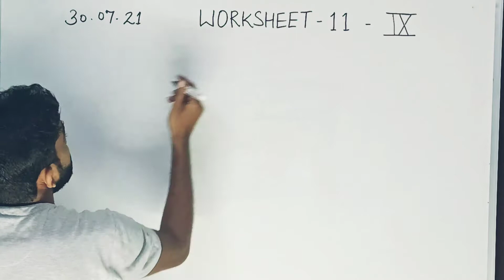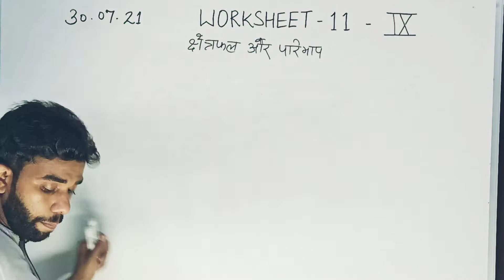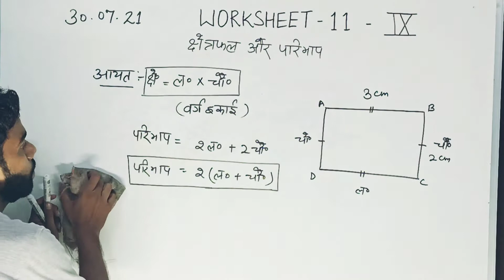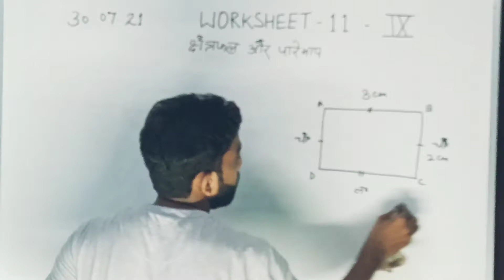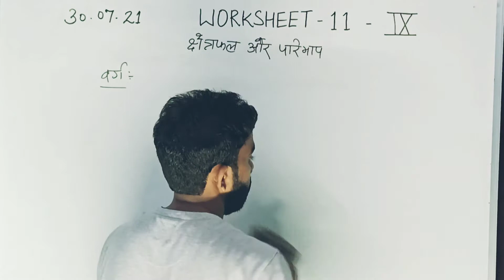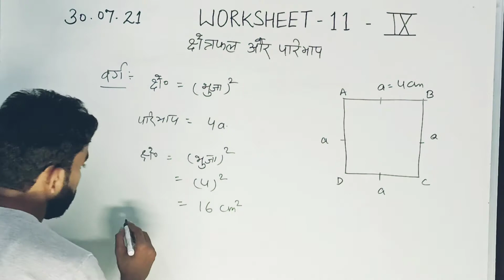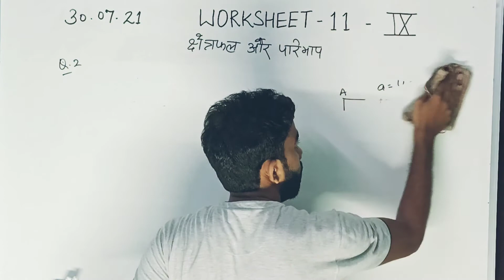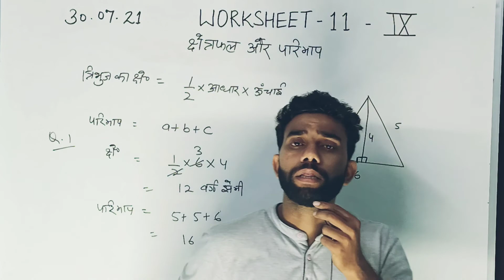Worksheet 11 maths